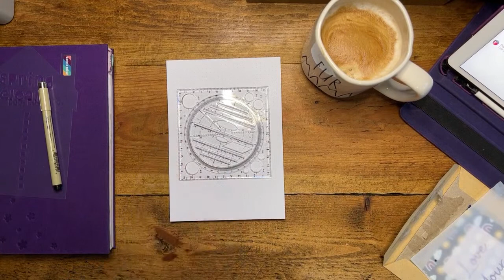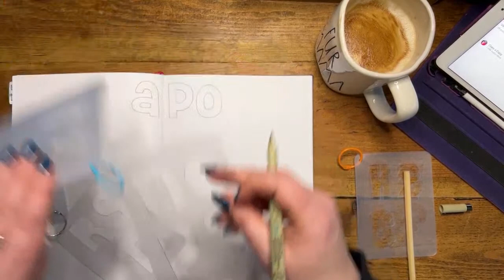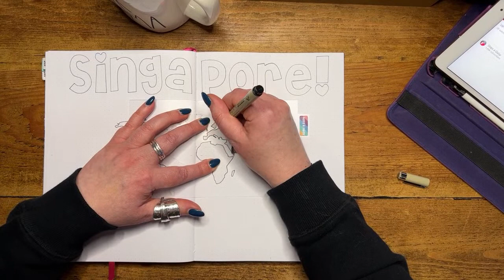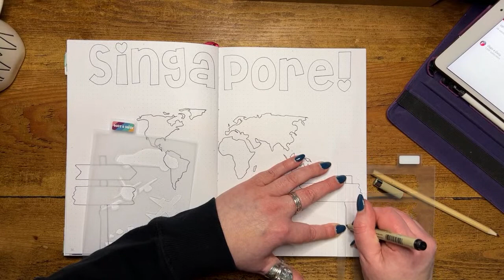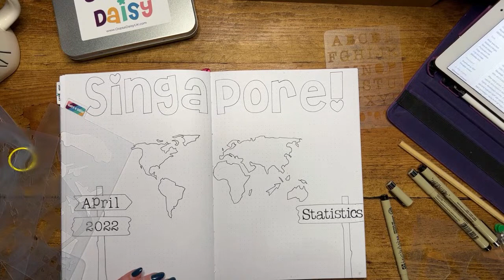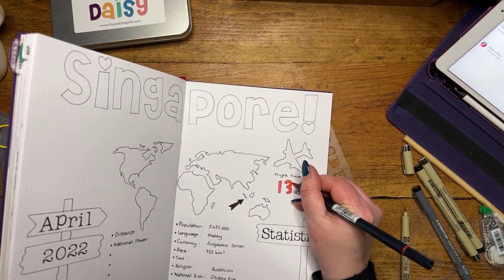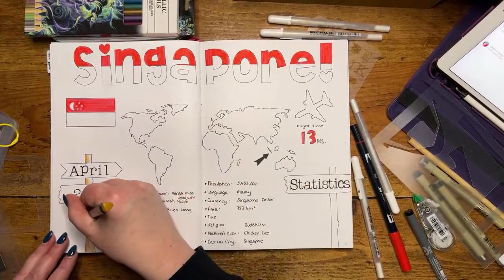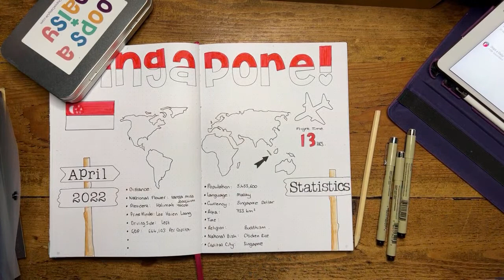VIP Masterclass - March 22